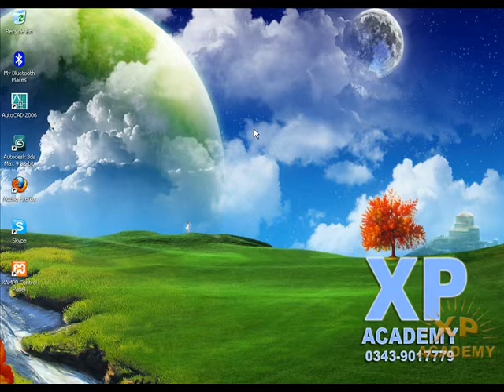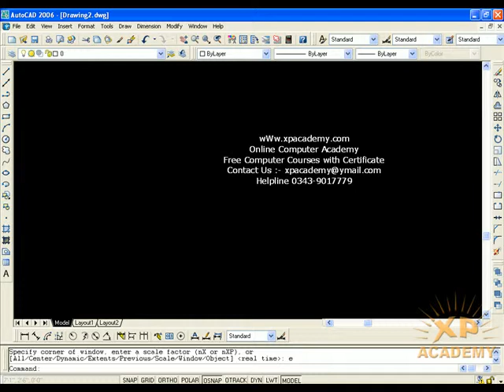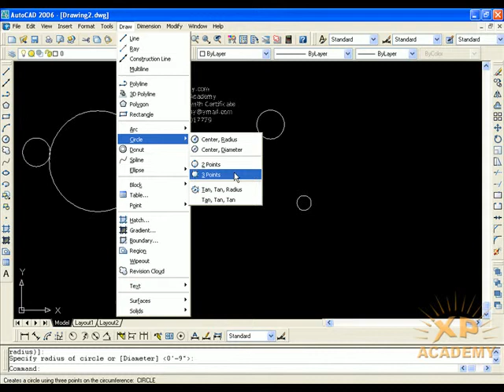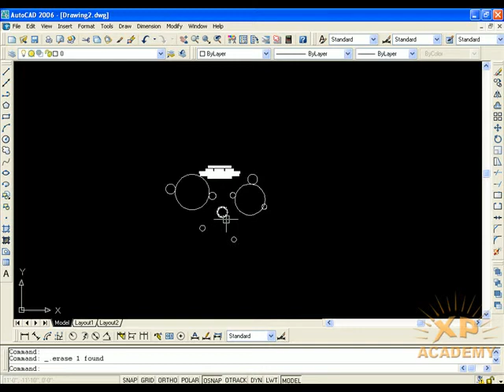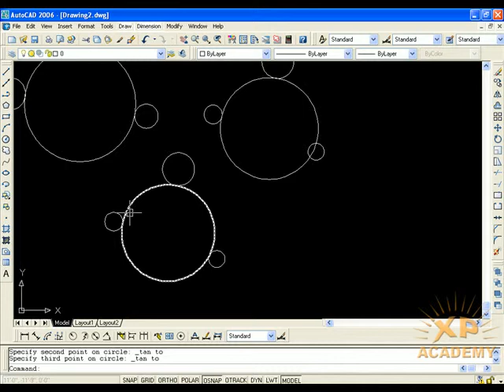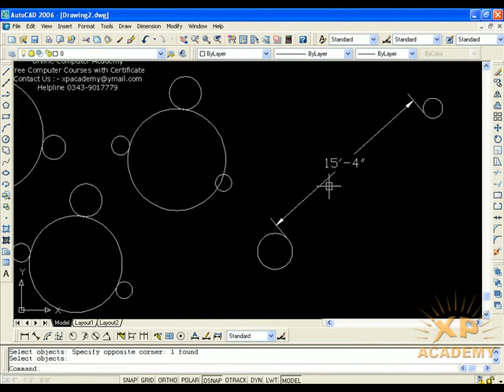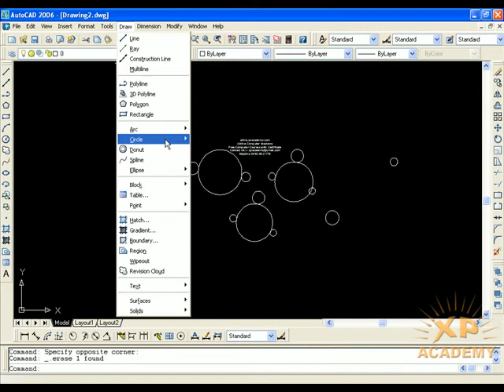AutoCAD Urdu Tutorial | Circle details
Xpacademy Where you learn all Computer Courses step by step in urdu. Xpacademy

offers all computer training DVDs at your home step.. For More Details Please Visit

Xpacademy offers

3D Studio Max urdu video Tutorials Dvd

3D Lumion urdu video Tutorials dvd